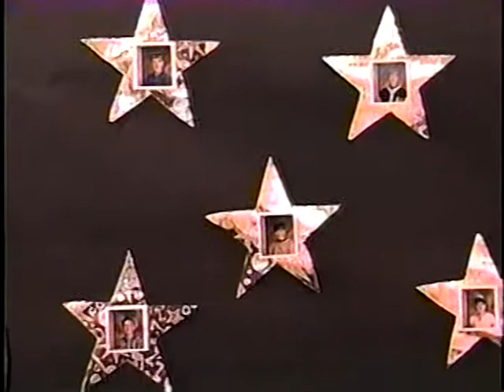1999 - Bennett School Graduation (6/22/1999)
June 22,1999; Edmund Hatch Bennett School. Taunton, MA